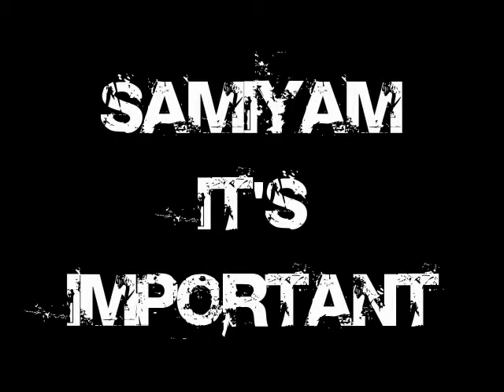Samiyam - It's Important